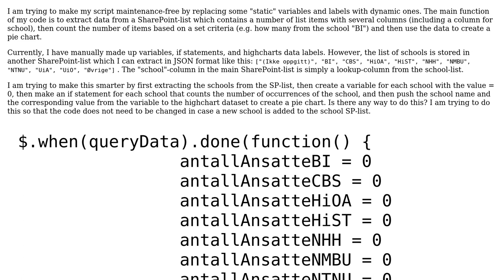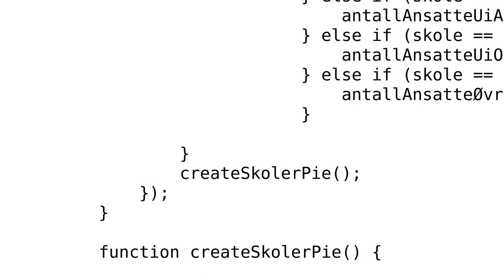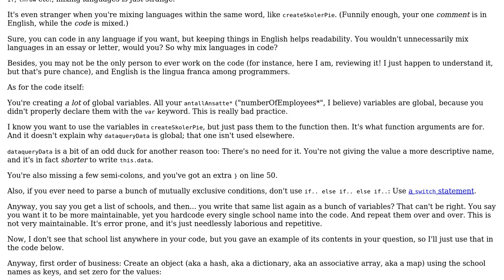Using array values to create variables, if statements and highchart dataset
With thanks & praise to God, and with thanks to the many people who have made this project possible! | Content (except music & images) licensed under CC BY-SA | Music | Images & others | With thanks to user Quill user Flambino user Daniel G. R. and the Stack Exchange Network Trademarks are property of their respective owners. You are responsible for your own actions.